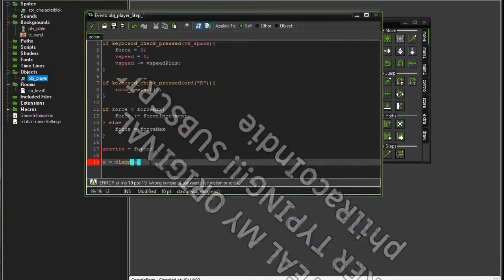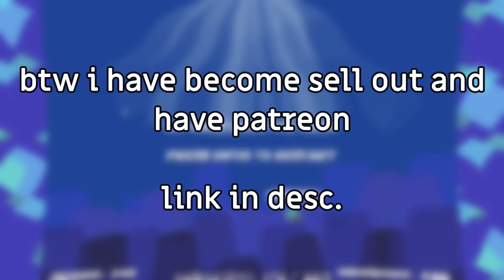Clear the seas by making a game.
Yes, I made a game about cleaning the oveans called clear the seas.

btw i have become 🤑 [[sellout]] 🤑 and am 🟥 [[asking]] 🟥 you for your 🌝 [[ERROR: DELTARUNE DOESNT HAVE REAL CURRRENCY]] 🌝